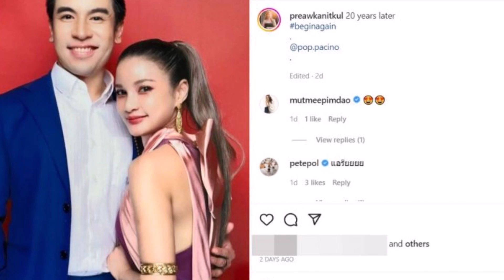นักร้องสาว เปิดตัวแฟนใหม่ดีกรีผู้ประกาศ สุดพีคเคยเป็นแฟนเก่าเมื่อ20ปีก่อน